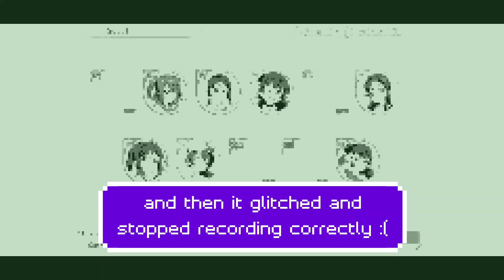[Love Live! SIF] an unfunie aqours scouting video from like two years ago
i found this
and then remembered why i didnae upload either scouting when i recorded them